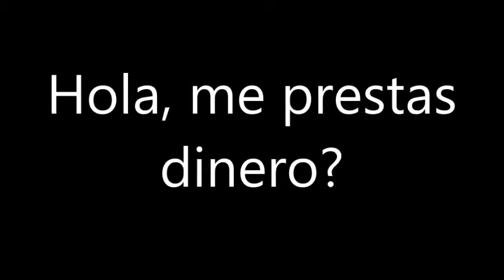Cuando digo que no es que no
Desespera la gente que no entiende el significado de la palabra no!!!